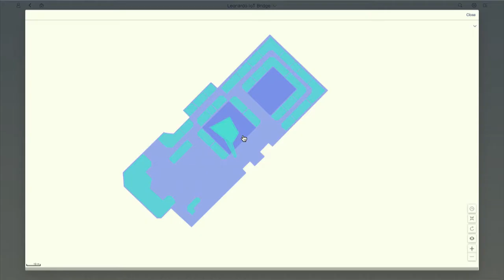Björn Goerke Reveals Three Ingredients of the Intelligent Enterprise at SAP TechEd 2017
Bjorn Goerke, SAP CTO and President of SAP Cloud Platform, explains the three key ingredients to achieve the intelligent enterprise in this exclusive Post-keynote Interview with SAP TechEd reporter, Susan Galer.